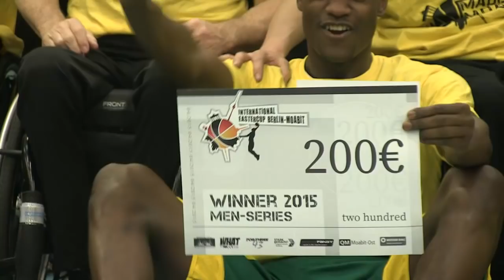International sportfanat.de Basketball Eastercup Berlin-Moabit 2015 - official documentary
The official documentary of the International sportfanat.de Basketball Eastercup Berlin-Moabit 2015!